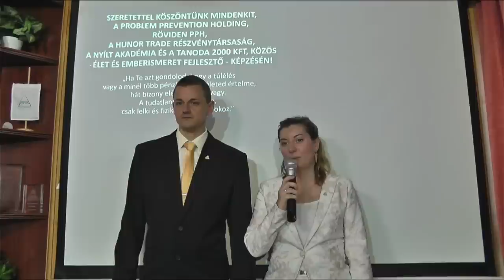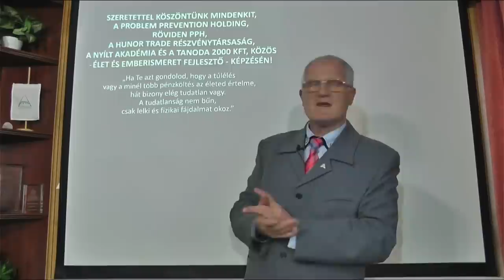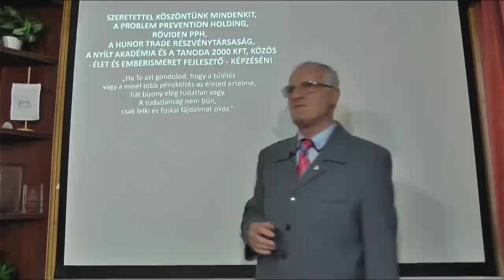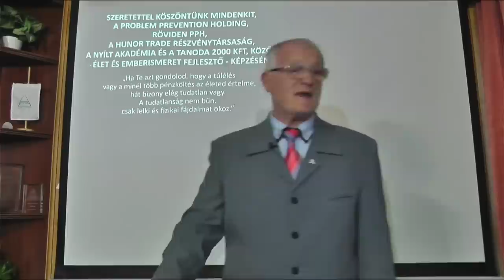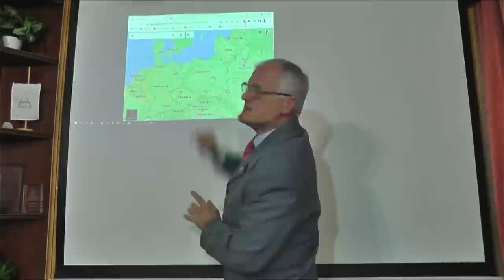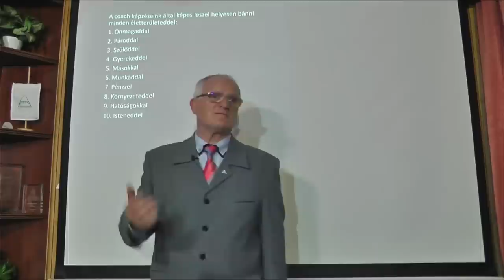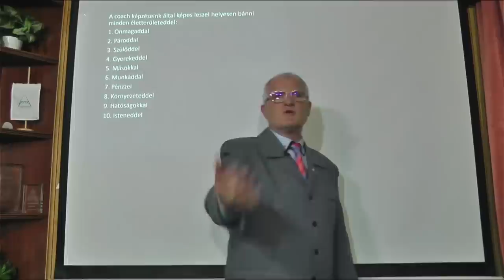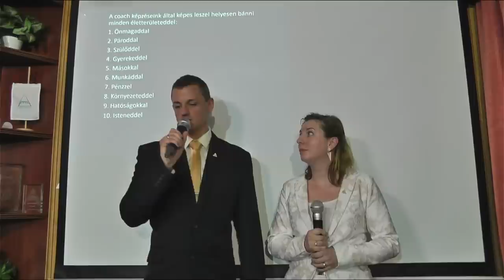2023 03 29 - AZ OROSZ UKRÁN HÁBORÚ MÁS SZEMMEL - Szedlacsik Miklós ember és életjobbító mester-coach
AZ OROSZ UKRÁN HÁBORÚ MÁS SZEMMEL. Szedlacsik Miklós mester-coach ember és életjobbító ingyenes előadása. A PPH - Nyílt Akadémia ingyenes képzése. Csatlakozz a ténylegesen használható tudáshoz a weboldalunkon a következő linkre kattintva!